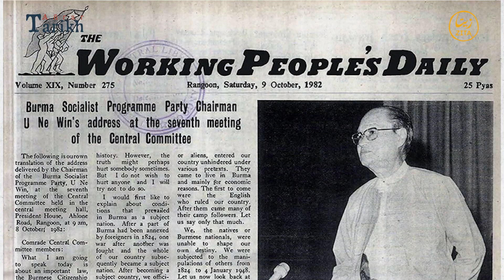Anrar Tarikh: Ep 8 | Ne Win General Law and Citizenship Law | Rohingya Education Channel | Zita Tv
Arakan History - "Anrar Tarikh" Ne Win General Law and Citizenship Law. Explore the vibrant tapestry of Arakan Culture on our Rohingya Education Channel. Immerse yourself in captivating stories, traditions, and the rich heritage of Arakan.

Embark on a journey of resilience and inspiration with us as we explore the untold stories of the Rohingya minority. "Zita" signifies the flower of hope amidst the challenges faced by this community worldwide.

Our channel is dedicated to spreading hope, motivating the youth, educating new generations, and nurturing talents. Through impactful storytelling and insightful content, we aim to shed light on the strength, courage, and aspirations of the Rohingya people.

Join us in fostering a community of positivity, understanding, and empowerment. Let's sow the seeds of change together and cultivate a garden of hope for a brighter future.

🎬 SUGGESTED VIDEOS